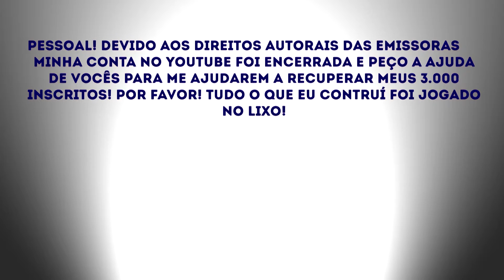LIFE TV | Aviso Importante!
Pessoal! Devido aos direitos autorais, meu conta no Youtube foi encerrada! Me ajudem a divulgar o novo canal!